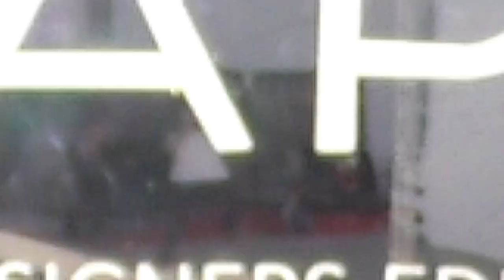"SELFIE-À-PORTER" - MANGANO by M. DICE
LINEAPELLE DESIGNERS EDITION
Milan, 20 September 2022

M. Dice signs, as Creative Director, the Spring/Summer 2023 collection of Mangano, a brand of Lamonaca Group. A game between the creativity of the designer and the ability of the public and influencers to customise looks, where guests will be invited to create their ideal outfit and post it live on social media.